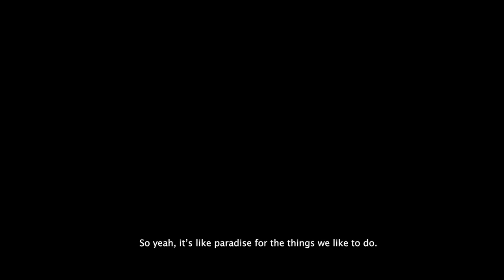Hubert’s Border to Border Adventure - EP.3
Continue along with Hubert Rowland & Street Bike Tommy as the endure the off-road trek from Canada to Mexico only using Can-Ams. On this episode the boys head out from Montana and cover lost milage and meet up with legend Ken Block! The month long adventure takes the boys through all type of terrain, scenery and roadblocks. Stoping along the way to show the hidden gems in America! Where will they end up next?!